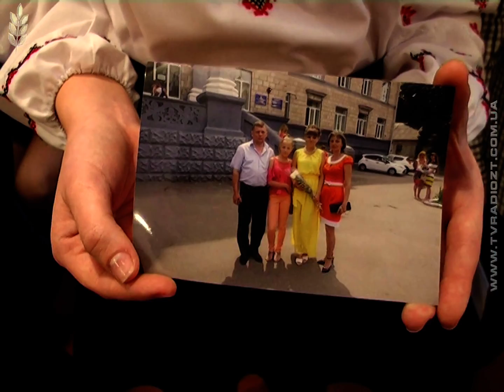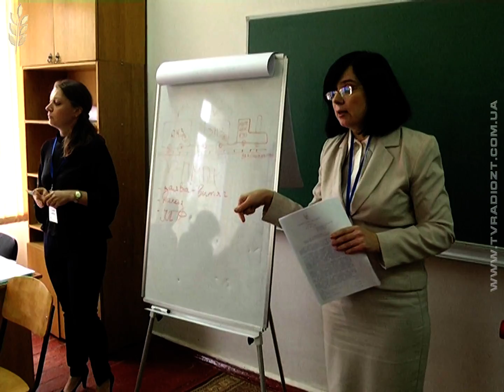Марина Порошенко у Житомирі